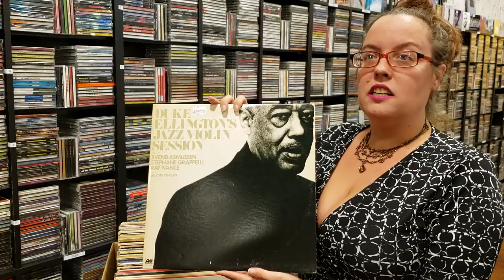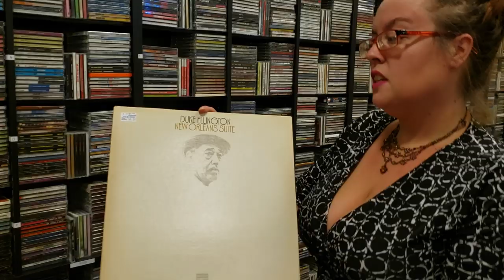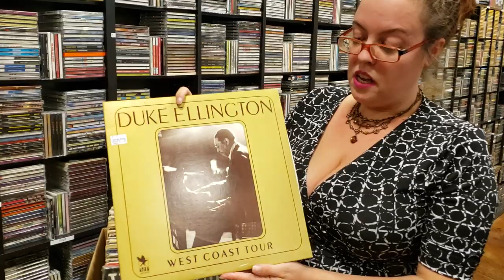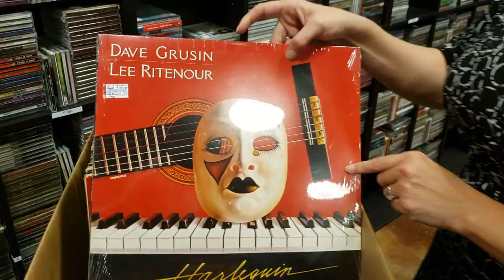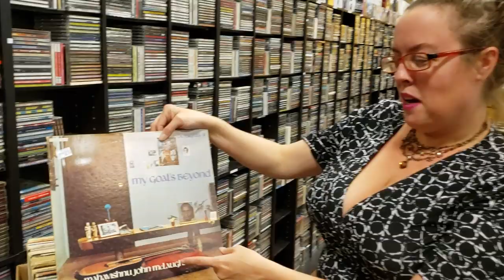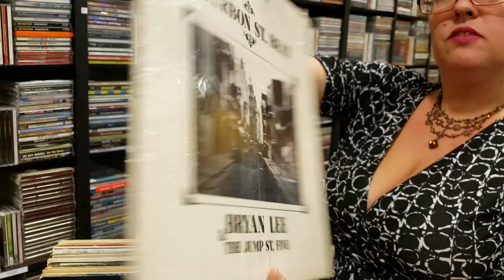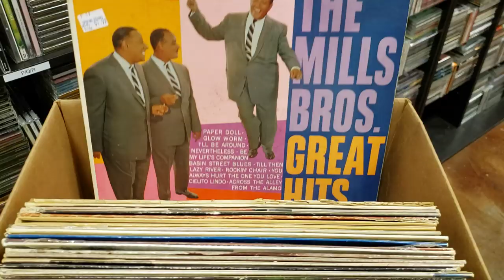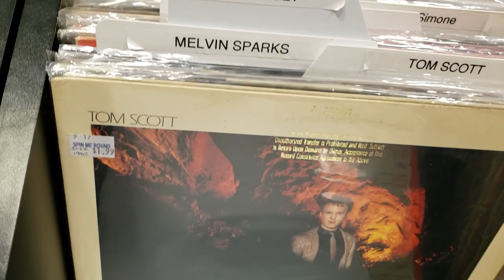Duke Ellington Facts & Cool Jazz Vinyl Records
What are some of your Favorite Records from this Box?

I found out a lot of Awesome Facts about Duke Ellington to share! Also, there were more Jazz Vinyl Records in Amazing Condition.

1200 US Highway 22 East, Spc 627